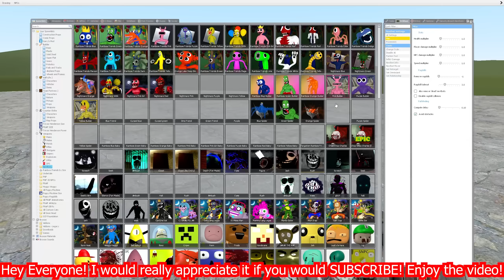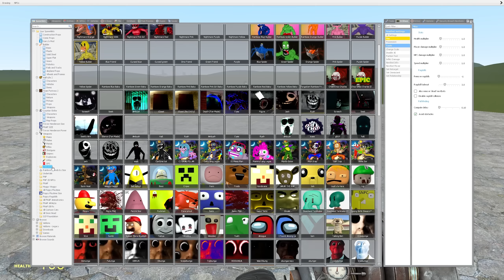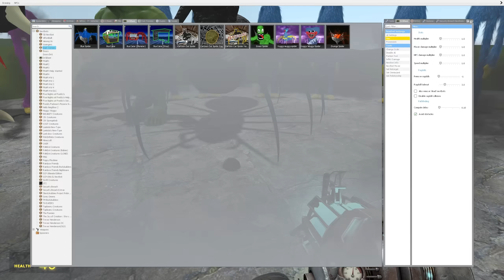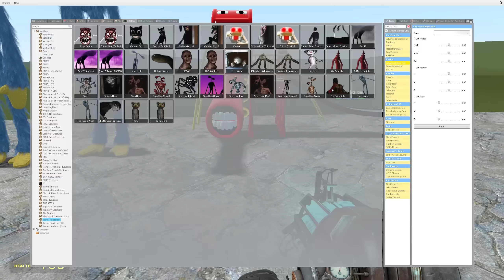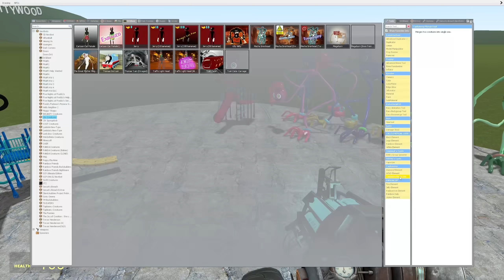ALL ROBLOX DOORS NEXTBOTS VS ALL POPPY PLAYTIME CHARACTERS In Garry's Mod!